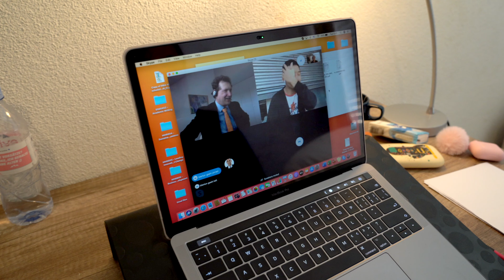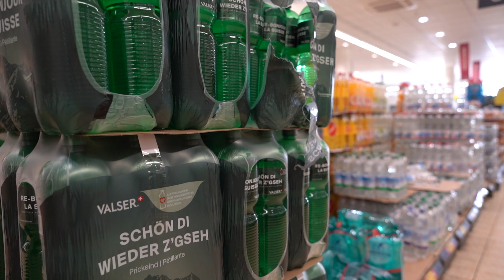Как коронавирус повлиял на жизнь и учёбу в B.H.M.S.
Студент из Москвы Александр рассказывает о том, как переживает карантин в Люцерне.